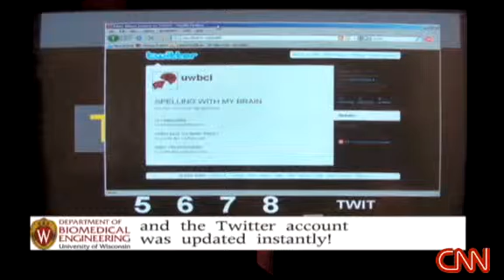Brain-Tweet Project - DEMO sin Sonido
FUENTE: CNN
Adam Wilson envió dos mensajes en Twitter el 15 de abril. El primero, "Vamos Badgers" podría haber sido enviado por cualquier estudiante de la Universidad de Wisconsin-Madison para alentar a su equipo
Sin embargo Wilson es un estudiante de doctorado en ingeniería biomédica que ha desarrollado una forma de enviar mensajes en Twitter mediante impulsos eléctricos generados por el pensamiento sin mover un solo músculo de su cuerpo. Así es, sin teclados, lo hizo a través del casco rojo equipado con electrodos que monitorean la actividad cerebral, que a su vez está conectado a una computadora que muestra letras en una pantalla. Wilson envió los mensajes, concentrándose en las letras que quería seleccionar. Una vez que terminó de escribir se concentró en la palabra "Twit" que se encuentra en la parte inferior de la pantalla y el mensaje fue enviado.
De esta manera es posible Twittear con solo pensarlo.
El desarrollo podría ser de gran ayuda para las personas con síndrome de enclaustramiento, cuyo cerebro funciona normalmente pero sin poder hablar ni moverse debido a una lesión o enfermedad.